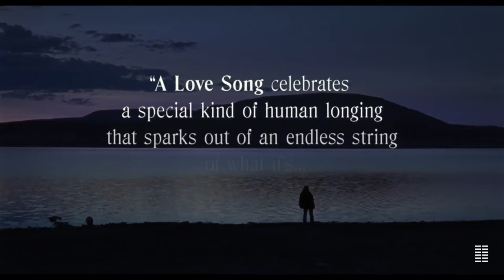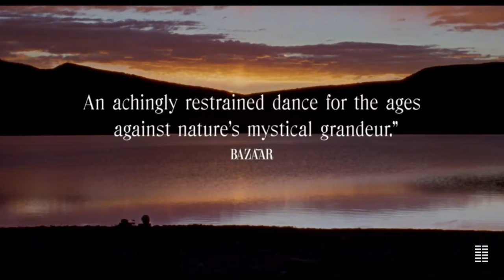A LOVE SONG | Official Trailer (2022)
Faye (Dale Dickey) is a lone traveler passing the time by fishing, birdwatching, and stargazing at a rural Colorado campground while waiting for Lito (Wes Studi), a figure from her past who is navigating his own tentative and nomadic journey across the rugged West. A Love Song, like country music, weaves a lyrical and ultimately joyful refrain out of the transformative act of being alone, reminding us that love can nourish and mystify at any age